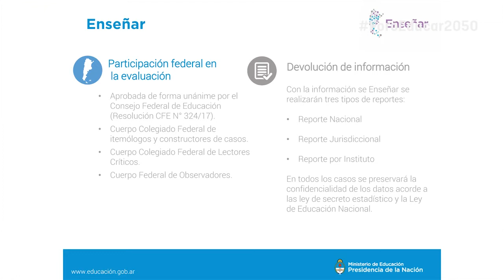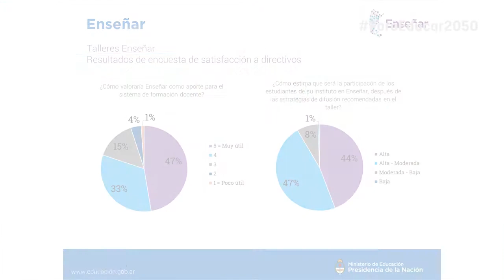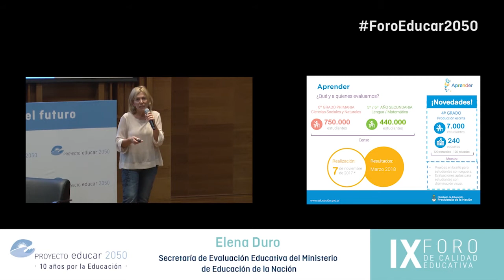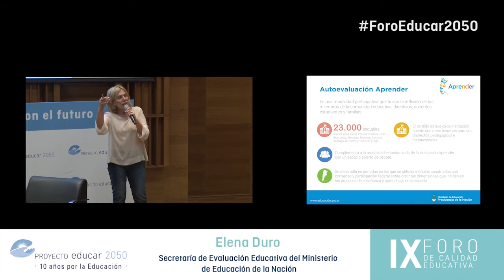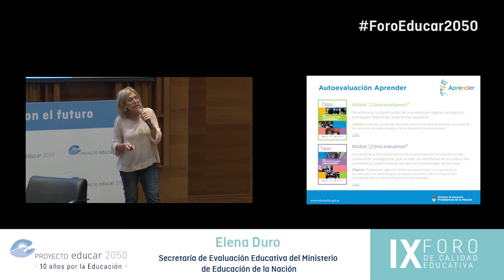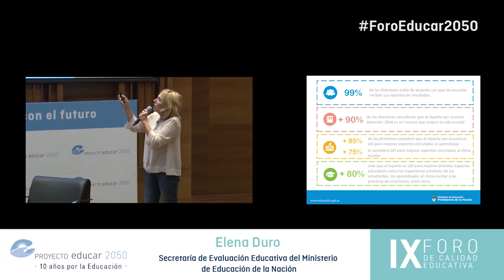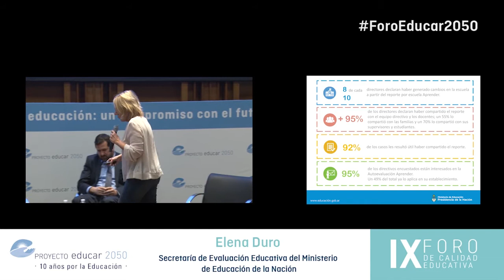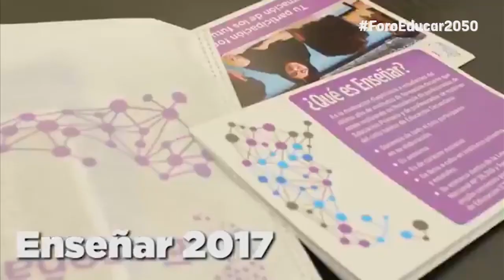IX Foro de Calidad Educativa - Elena Duro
Quinto panel: " La información, piedra fundamental para diseñar cambios y mejoras en la escuela